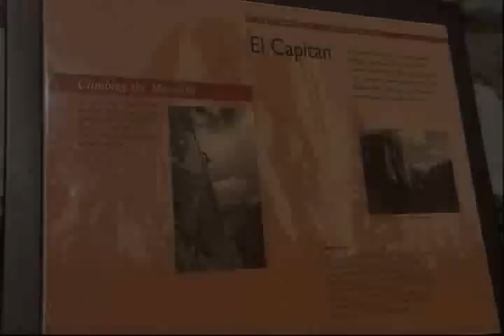Scenes from Yosemite National Park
A 4 1/2 minute video tour of the most spectacular vistas in Yosemite.